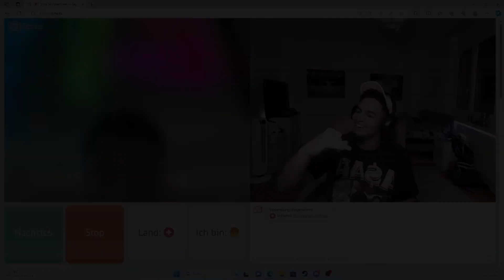SIE MUSSTE FAST IN DEN KNAST WEGEN DEM... 😱👮‍♂️| Ome TV | Mejortheflyest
De Boy Mejortheflyest streamt jetzt jede Tag uf Twitch. Also gönd das uf jedefall go uschecke falls ihr no mehr Content wend.